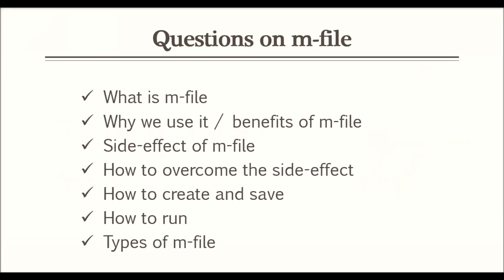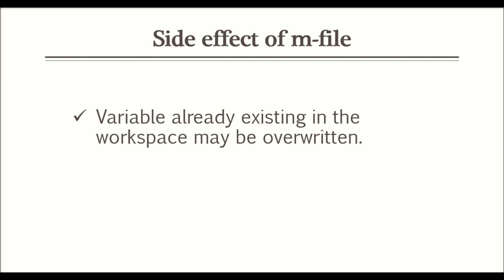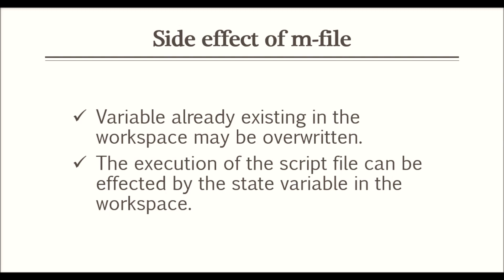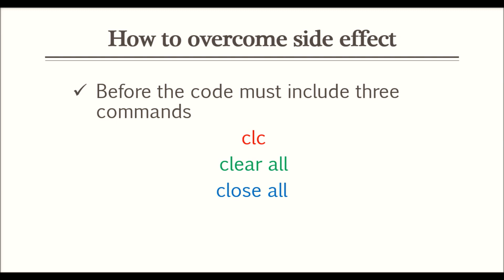Side effect of m-file and how to overcome it (Part-21) || MATLAB for beginners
My this video contains the explanation of one basic side effect of m-file which is related to overwritten of a state variable.
If you have any question regarding m-file you can ask in a comment section.

Other related video link is given below:

What is M-file and Why we use it || MATLAB for beginners (Part-20)